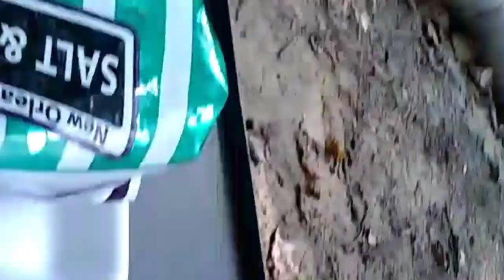The butterfly and me.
I do not know if this is the same butterfly but every single day since I been here it comes to me and lands on me and just stays there for quite some time resting on me.